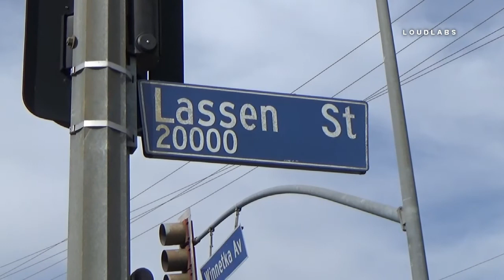Car Into Ditch Wash / Chatsworth 9.15.19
CHATSWORT - LAPD and LAFD responded to a reported three car crash where one car went into the wash / ditch at the intersection of Lassen St and Winnetka Ave. Once at the scene, LAPD found the three car, non-injury crash that left one car over the side of the roadway into a wash. According to LAPD at the scene, the car that ended up in the wash had ran a red light, collided with two other vehicles and came to rest in the wash. There were children in one of the involved vehicles (not the one over the side) - none were injured. No arrests were made. DUI is NOT suspected.